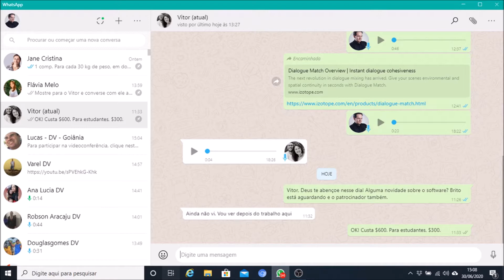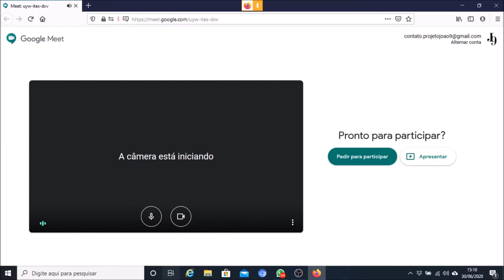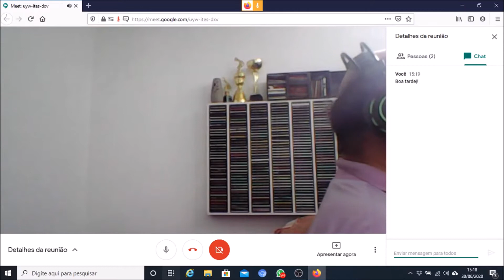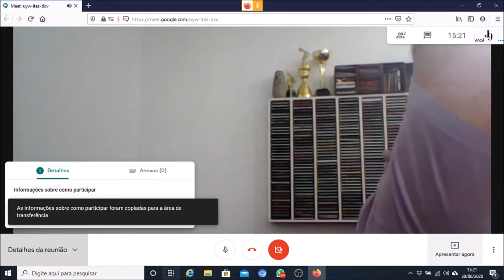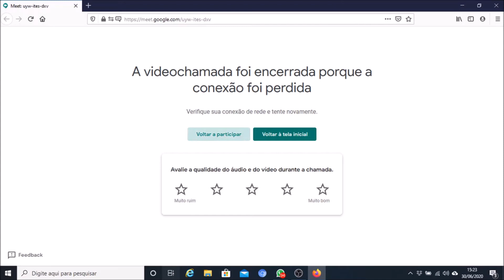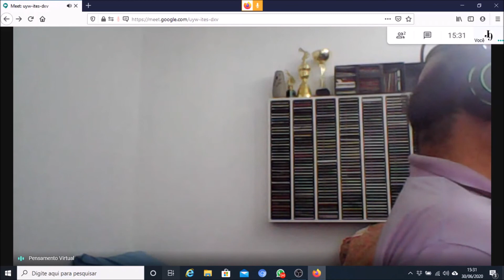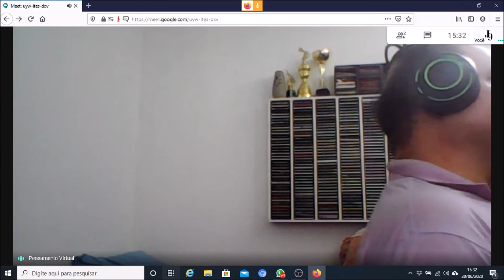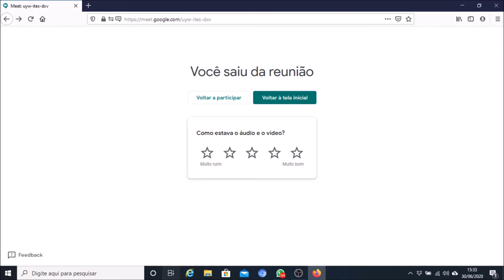1. Google Meet: minha experiência participando de uma reunião usando o NVDA.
1. Google Meet: minha experiência participando  de uma reunião usando o NVDA.

Esse aplicativo está  sendo muito usado para aulas a distância e reuniões de trabalho. Fizemos uma experiência do seu uso com leitor de tela NVDA e apresentamos agora para você. Nosso muito obrigado a Lucas Afonso, de Goiânia, que nos ajudou nesse tutorial monitorando a reunião virtual.

Mais informações, dúvidas e sugestões, anote:
Valter Jr.